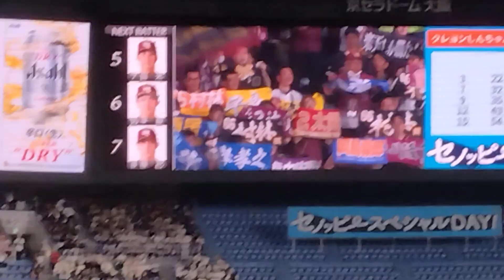パリーグ公式戦「バファローズ×イーグルス」、7回表イーグルスのラッキーセブンです。(2024年5月19日、京セラドーム大阪)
東北ゴールデンエンジェルスとスイッチくんがグランドに登場。